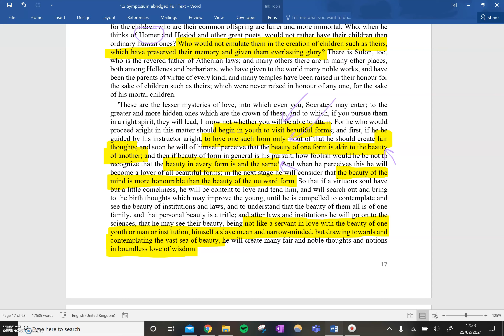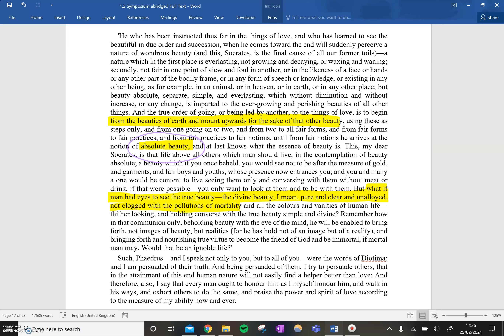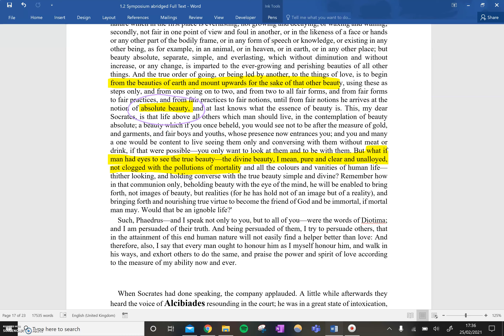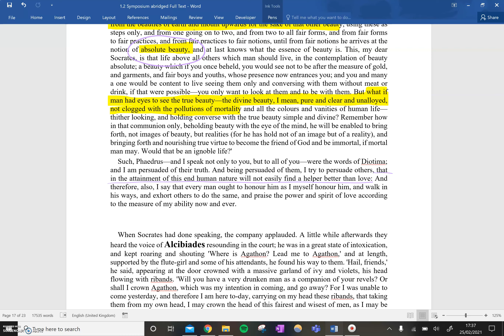Symposium, Socrates Part II